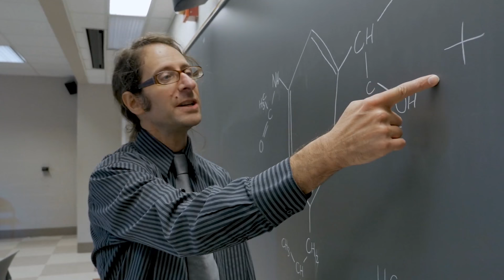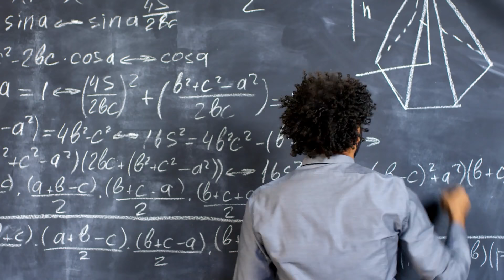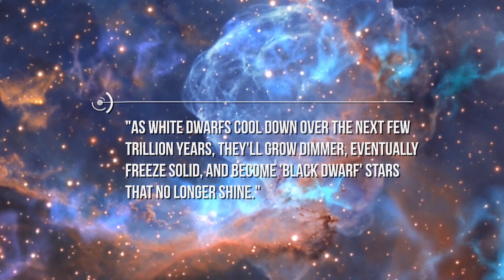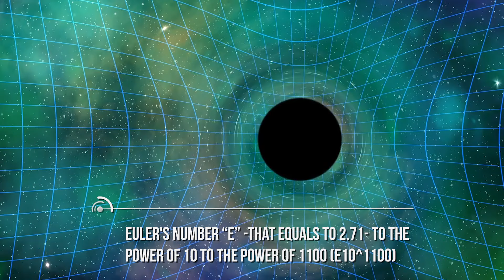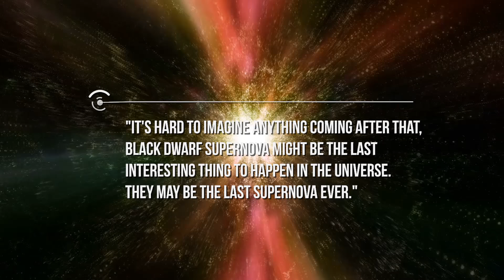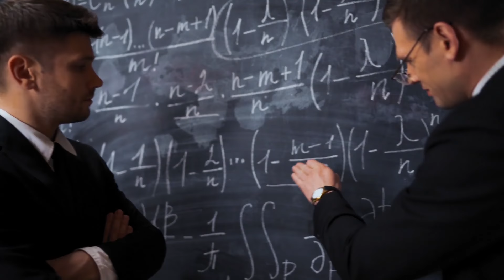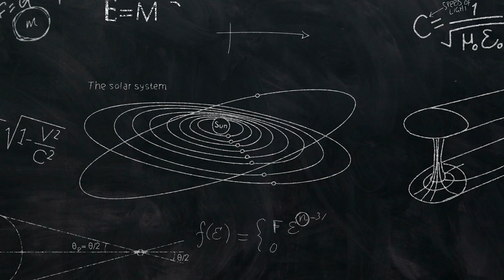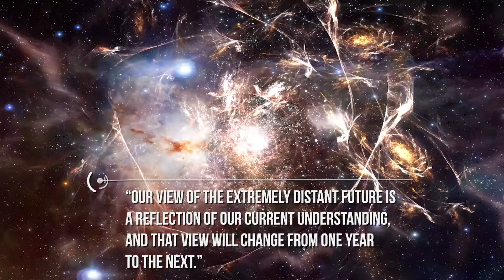End of the Universe- The New Theory Of Explosive Black Dwarfs!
2020 with all the disasters and catastrophes happening so far, might look like the end of the universe already. But believe me when I tell you that the end is still very VERY far away, and you won’t even be around to witness it, so set back and relax while we talk to you about a new prediction of how everything will eventually end! End of the Universe: The New Theory of Explosive Black Dwarfs!
You may have heard the common theory of the end of the universe that theorise how only black holes and dea* stars will be floating around space after every other planetary body has ceased to exist! Which is a theory commonly known as “heat deat*.”

But just last week, physicists from “Illinois State University” in the United States led by assistant professor “Matt Caplan” published a report discussing their new study accepted for publication by the “Monthly Notices of the Royal Astronomical Society” which suggested a new plausible prediction to the end of the universe.

In the new study, professor “Caplan” and his team say that a future type of star known as black dwarfs will be the last kind of bodies in the universe and will eventually explode in a supernova declaring the end of the universe in spectacular explosions.

Before you think this is just another boring theory, let me grab your attention real quick and tell you that black dwarfs were never supposed to have the energy to go supernova in the first place! That’s what makes this new prediction so important and breathtaking!

So, what the hel* happened and how will black dwarfs get the energy in the future to explode?

To answer that, we first have to know what a black dwarf is. To put it simply, a black dwarf is the final stage of many stages in the life cycle of relatively small stars.

Small or medium stars having a mass that is less than 10 times the mass of the Sun live their lives and eventually run out of the energy that’s fueling nuclear fusion which keeps the stars alive.

And because the mass of small and medium stars and their gravity are not enough to go supernova, they turn into what are called “white dwarfs.”

White dwarfs are stars full of light weight material like nitrogen and oxygen and carbon, that’s because the stars are not very massive to produce heavier elements like iron therefore, we don’t see them explode.

Another reason why white dwarfs don’t go supernova, is because they are under equilibrium by 2 forces; the force of gravity pushing the star inward, and the force of electron degeneracy pressure pushing the star outward.

And thus, white dwarfs stay in this state for trillions of years until they run out of energy to support themselves and eventually turn into cold black dwarfs. Professor “Caplan” further explains the life cycle of a white dwarf saying:

"As white dwarfs cool down over the next few trillion years, they'll grow dimmer, eventually freeze solid, and become 'black dwarf' stars that no longer shine."

Objects that don’t shine in the universe may ring a bell! Remember black holes? Of course you do! But you shouldn’t mistake them for black dwarfs! Because black holes are the last stage of the life cycle of much much bigger and massive stars that range from 3 to billion times the mass of the Sun.

Additionally, black holes exist in the universe now and we have evidence of their existence unlike black dwarfs, and scientists have even captured a picture of a black hole a couple of years ago.

Black dwarfs on the other hand, are objects that will exist far away in the future after hundreds of trillions of years, and because they will no longer shine in the distant future, it may be believed that nuclear fusion -which eventually triggers supernovae- will not take place!

But professor “Caplan” predicted in his new work that nuclear fusion can indeed still happen even long after white dwarfs lose their shine and turn into black dwarfs!!

Naming his prediction "black dwarf supernova", professor “Caplan” says that nuclear fusion will occur through what is known as “Quantum tunneling” which takes a very very long time.

Credits: Nasa/Shutterstock/Storyblocks/Elon Musk/SpaceX

Video Chapters:
00:00 Introduction
00:30 New Theory
01:47 What is a Black Dwarf?
04:01 Quantum Tunneling
06:01 Explosive Future of Black Dwarfs
08:23 Simulation Program